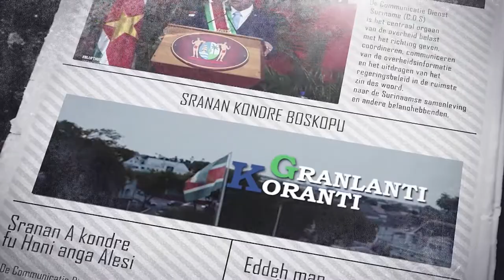𝔾ℝ𝔸ℕ𝕃𝔸ℕ𝕋𝕀 𝕂𝕆ℝ𝔸ℕ𝕋𝕀 (AUKAANS), DD 6 JUNI 2022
De onderwerpen in deze aflevering zijn:
- Aanpak wateroverlast voornaamste uitdaging districtscommissariaat Wanica Noord-West
- Presidentiële werkgroep moet contouren zetten voor Caricom industrieel beleid
- Suriname ontvangt hulpgoederen vanuit Venezuela